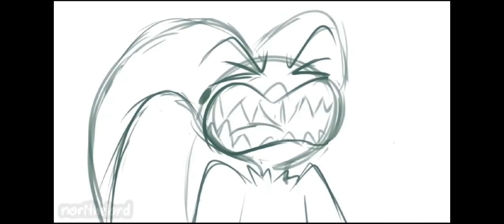Blitz and fizzirolli comic